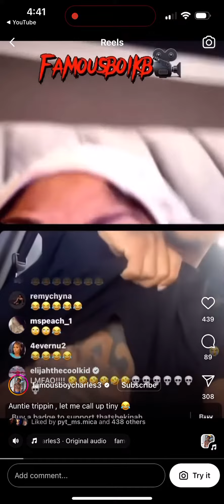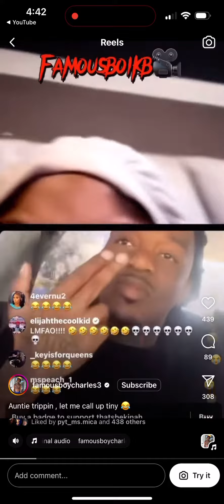Famous boy Charles on live with tiktokviral tiny bestfriend 🤦🏾‍♀️🤦🏾‍♀️🤦🏾‍♀️